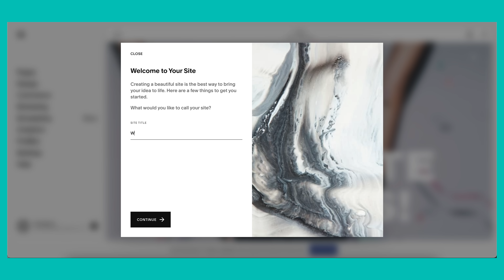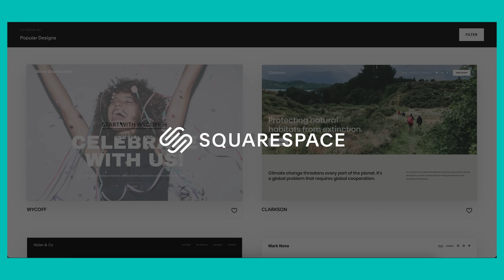Patek Philippe Accidentally Made Another Brand.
Patek Philipe has a weird co-star. A third, if you will.

Today the boys saddle up and talk all things watches.

00:00 ALLOW ME TO INTRODUCE MYSELF
6:41 Squarespace
9:29 Longines' New Divers
14:03 The Other Patek...
29:52 Jay Z's Incredibly Rare Watch